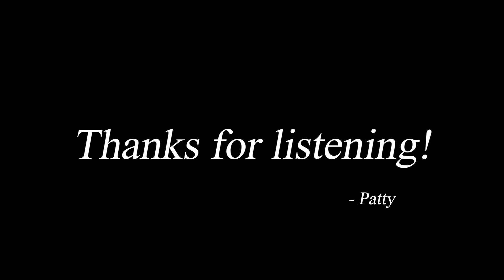The Patricia Taxxon 2022 Sampler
I'm going somewhere with this, I think.